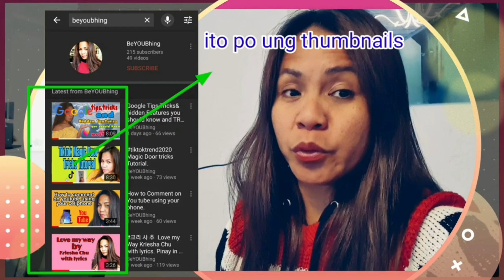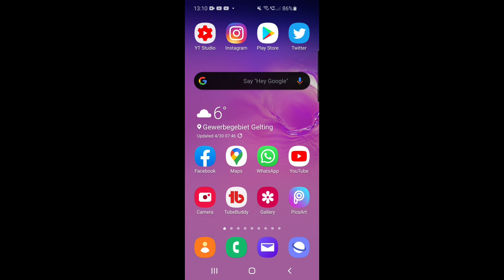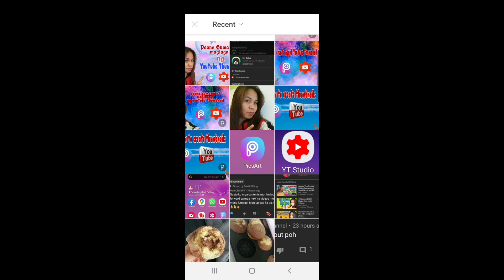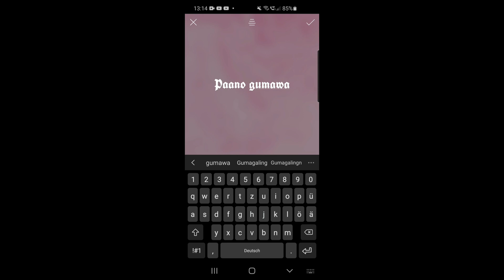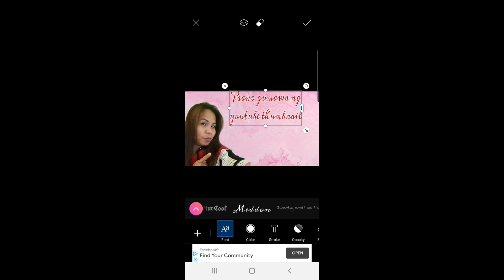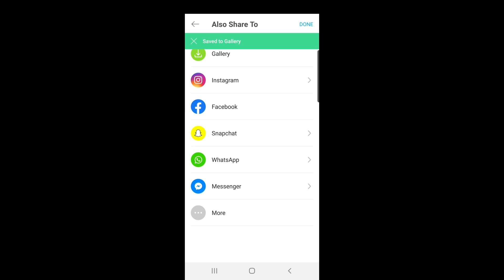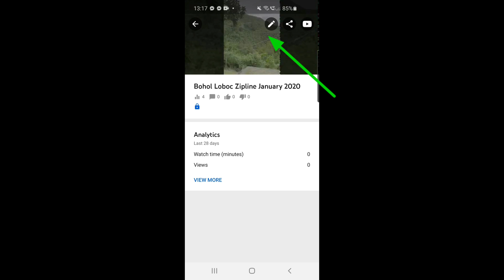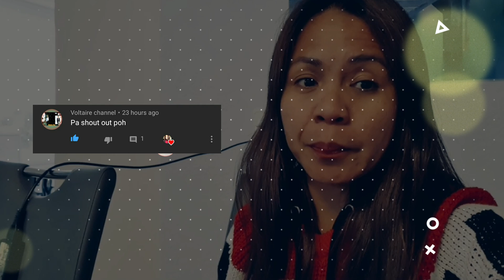PAANO MAGLAGAY NG THUMBNAIL SA YOUTUBE. HOW TO CREATE THUMBNAIL FOR YOUTUBE VIDEOS (Tagalog)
Thumbnails are the first impression of your channel. in creating a Youtube Customs thumbnail you must be very wise. at this video im going to share How to create a Youtube Thumbnail.
HOW TO CREATE THUMBNAIL FOR YOUTUBE VIDEOS (Tagalog)

I am a Pinay living in germany and i just recently started my channel to get active. Ive been You tube member since 2007.

Likes, share, commenting and subscribing my channel  is greatly appreciated.  and if you want to get notified Every time i am uploading videos, then you can ring the bell button as well upon subscribing so you will be one of the first to know that i have a new videos for you.

Its all about life,positive qoutes, inspriational qoutes, experiences, moods, opinions, tutorials, hobbies and etc. This is what all about my channel is.
if you have any question, suggestion, appreciation, then just leave on your comment and will be get in touch as soon as i can.

Stay safe, healthy and most specially stay healthy you all guyz.

Mabuhay,
Hugs and Love
Bhing
How to Create and Put a Thumbnail on Youtube
Paano gumawa at maglagay ng Thumbnail sa Youtube

How to create and put thumbnail on youtube.
Kinemaster tutorial
Picsart tutorial
youtube tutorial

how to put a thumbnail on your youtube video 2020
how to put a thumbnail on your youtube video using youtube studio,
how to put a thumbnail on your youtube video using android
 youtube video tutorials for beginners
how to make a thumbnail on your youtube video
how to make thumbnail on youtube videos
paano gumawa ng thumbnail sa youtube using android
paano gumawa ng thumbnail sa picsart,
paano gumawa ng custom thumbnails